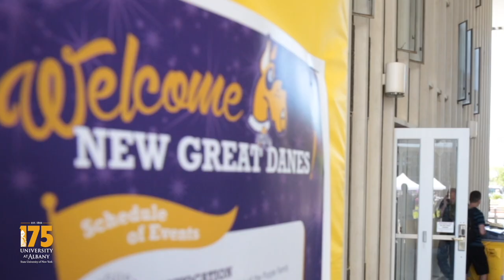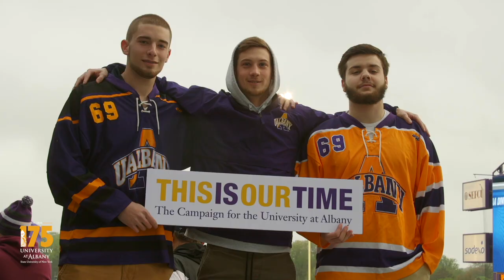Welcome Back, UAlbany!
University at Albany President Havidán Rodríguez welcomes UAlbany students, faculty and staff to the 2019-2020 academic year!